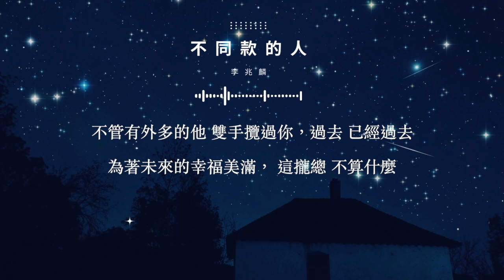一生中，是否有人為了迎合你而改變？又或者，你為了某個人而改變自己？這首創作屬於小品，只希望能讓聽者得到片刻舒壓…「不同款的人 」 詞/曲/唱：李兆麟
不同款的人     作曲/作詞/主唱：李兆麟

你是不同款，不同款，不同款的人，
你說話的聲，穿的衫，身軀邊的伴，
羨慕的 目睭 偷 偷 對你金金 看
希望有一日 我是你  身軀邊的伴。
我的情義 你咁知影？
為著要 得到 你對我的注意， 我會加強自己，
三不五時 學一些英語、唱歌、跳舞 和 寫詩。
為著要 乎我 會凍 速配 到你，我會改善自己，
每日早起做運動和看書， 不看無聊的雜誌 。
羨慕的目睭 偷偷 對你金金 看，
三不五時 學一些英語、唱歌、跳舞和寫詩。
每日早起做運動 和看書， 不看無聊的雜誌 。
我的用心，你咁知影？
過去 懵懵 懂懂 來虛渡日子，不 知 為著什麼。
為著自己，嘛為得到你，從今後 重新做起。
不管有外多的他 雙手攬過你，過去 已經過去，
為著未來的幸福美滿， 這攏總 不算什麼。

📍音樂處方簽 － 積極向上處方

適合對象：本歌曲適合所有男女老幼，尤其適合戀情開始的男女或夫妻。

主要功效：對於一般男女老幼有促進心情愉快、振奮的功能，歌詞甜美、活潑、浪漫，把對方高高捧起，再牢牢抱住～

使用期限：無限期

副作用：無

📍音樂製作：
作曲/作詞：李兆麟
編曲/鍵盤/吉他: 小王子
鼓: 黃瑞豐
和聲:  徐偉銘
製作: 小王子/李兆麟
錄音: Zen
混音: 小K
錄音室: 112 F 錄音室